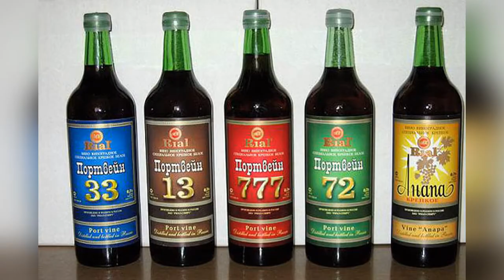Вокруг света за 80 дней. 1 серия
Экранизация знаменитого приключенческого романа Жюля Верна "Вокруг света за 80 дней" в стиле маппет шоу. 19-й век. Англичанин на спор огибает землю за 80 дней, попутно спасает индийскую красавицу, сражается с индейцами и пересекает океан на угнанном пароходе, не подозревая, что его преследует сыщик. В первой серии происходит знакомство главных героев: Филеаса Фогга и Паспарту.